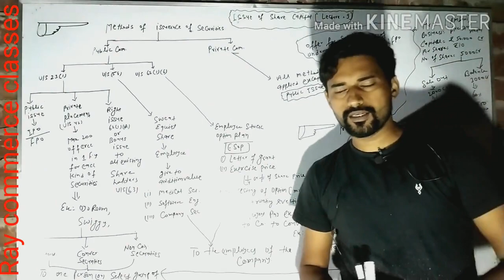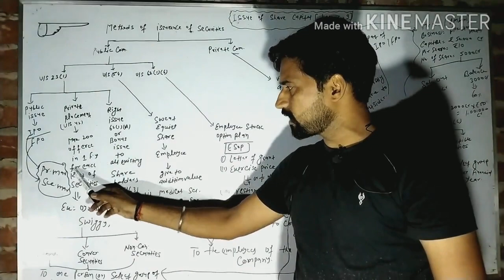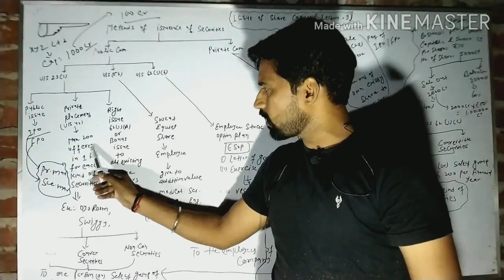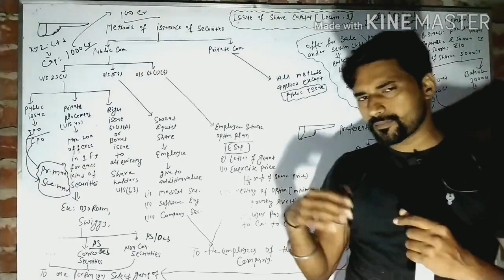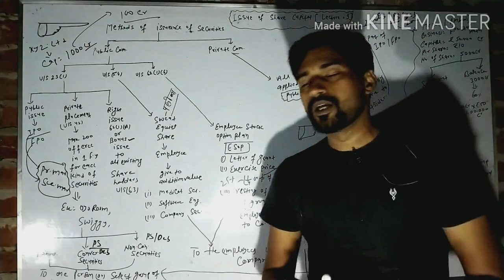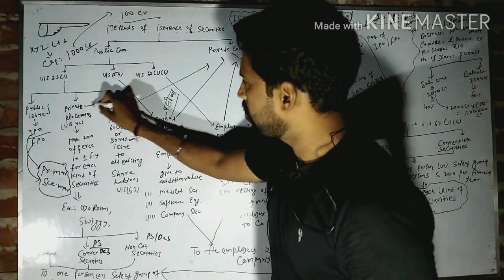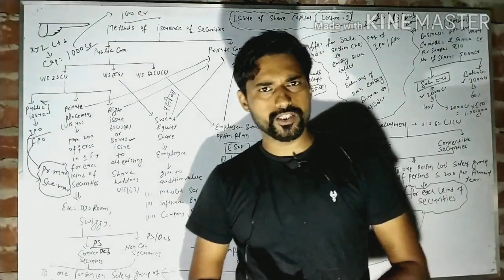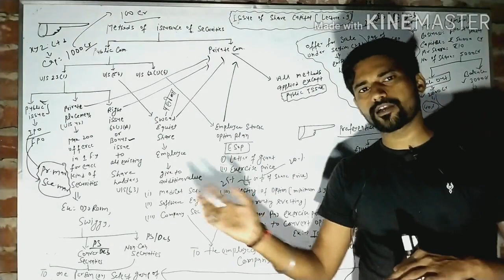Issue of share capital (Lecture 9)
Process of issue of share (Ray commerce classes),chiniya more, Garhwa(CANARA BANK KE BAGAL WALE BUILDING ME)